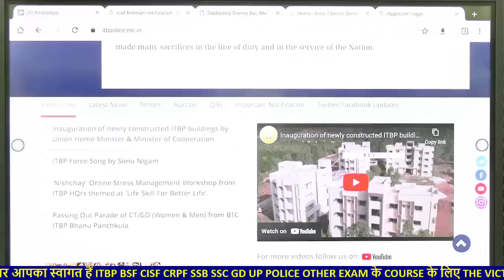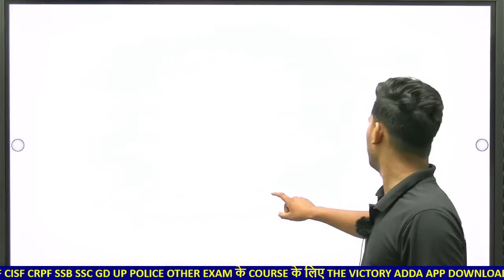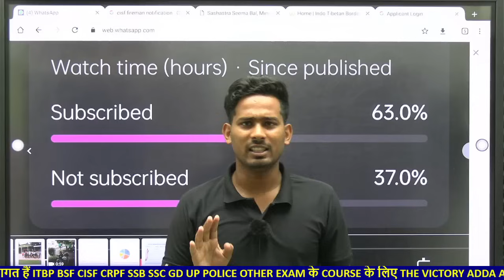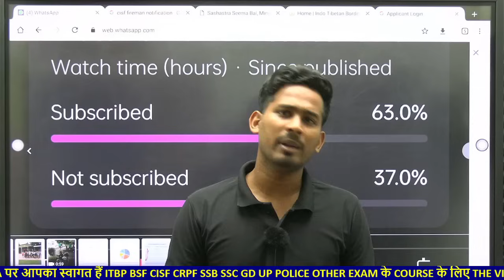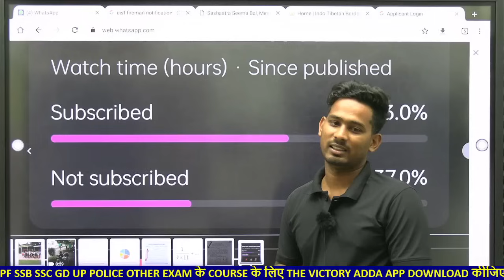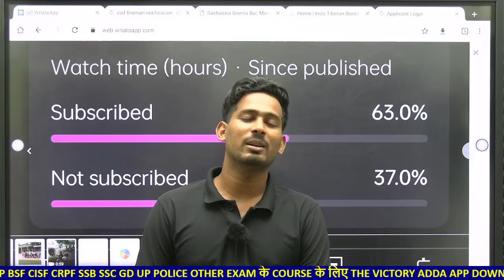Admit Card Download🛑ITBP HCM TRADESMEN ASI STENO SUB INSPECTOR WRITTENEXAM HEADCONSTABLE MINISTERIAL